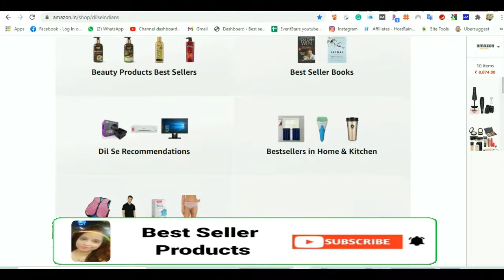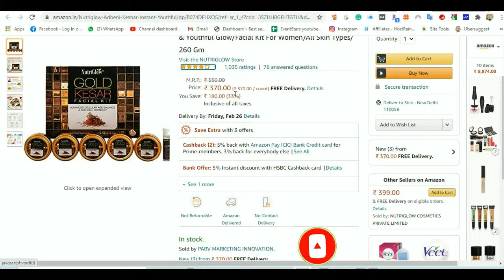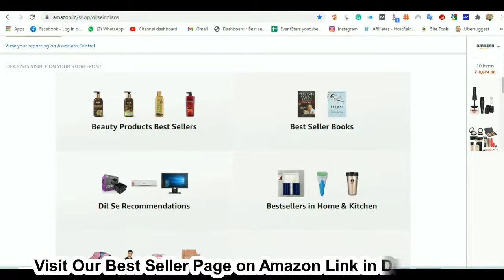Top Five Best Seller Facial Kit On Amazon In India 2021 || Affordable Facial Kit Under 500 RS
Topic - Top Five Best Seller Facial Kit On Amazon In India 2021 || Affordable Facial Kit Under 500 RS

1.VLCC Papaya Fruit Facial Kit, 60g

2.VLCC Diamond Facial Kit, 50g+10ml

3.NutriGlow Gold Kesar Facial Kit Instant Radiance Shine & Youthful Glow/Facial Kit For Women/All Skin Types/ 260 Gm

4.Lotus Radiant Diamond Facial Kit for instant radiance with Diamond dust & Cinnamon, 4 easy steps, 37g (Single use)

5.VLCC Gold Facial Kit + Free Rose Water Toner, 300gm + 100ml